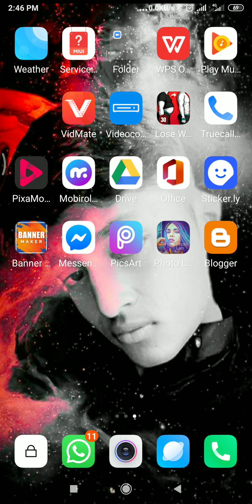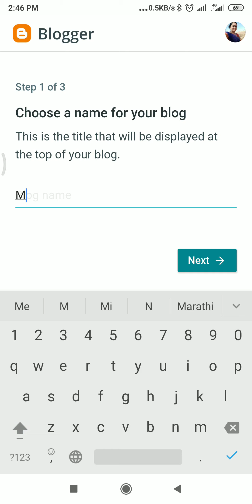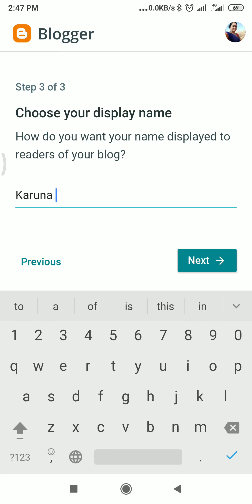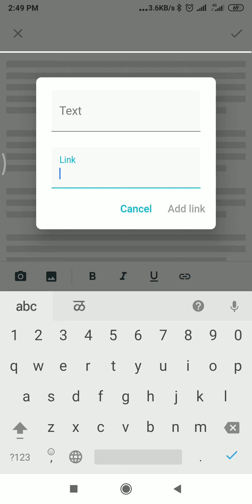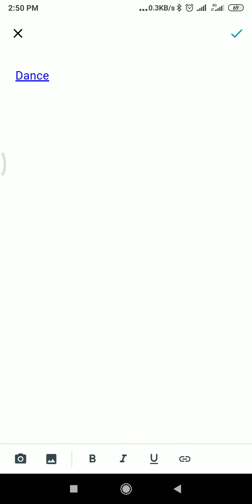अवघ्या पाच मिनिटांत स्वतःचा ब्लॉग तयार करा...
मोबाईलवर च सोप्या तंत्रज्ञानाचे तंत्र.. चला तर मग प्रयत्न करा..